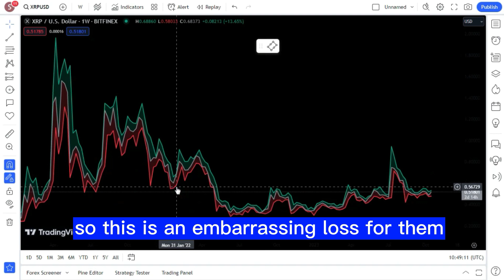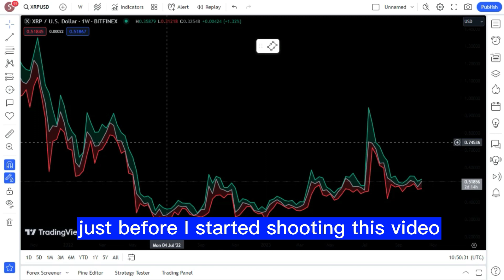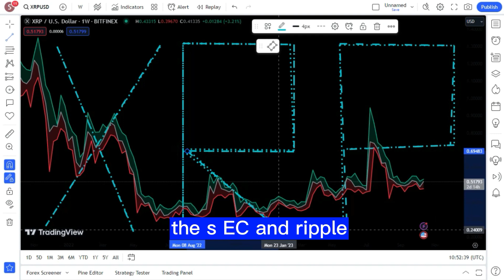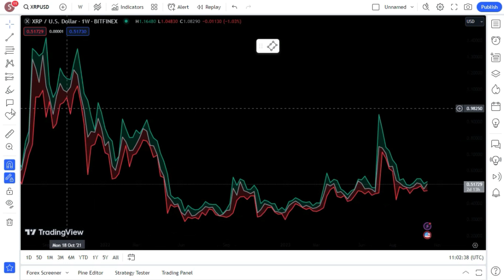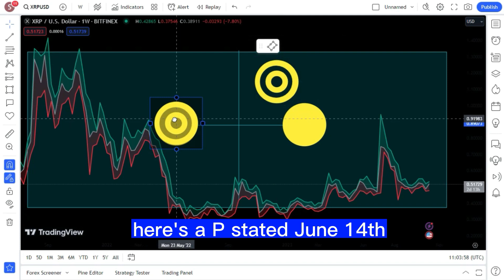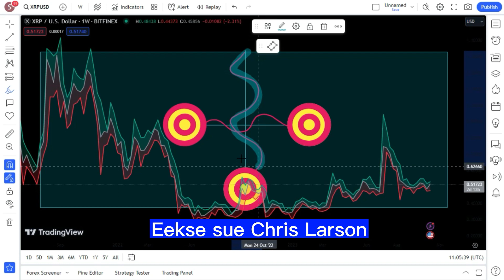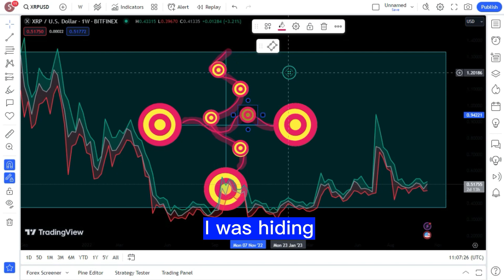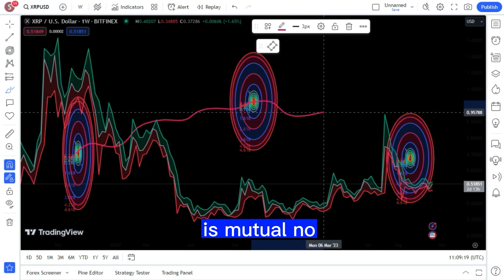SEC SURRENDERS: XRP CASE DISMISSED AGAINST GARLINGHOUSE & LARSEN! XRP LATEST NEWS TODAY'S